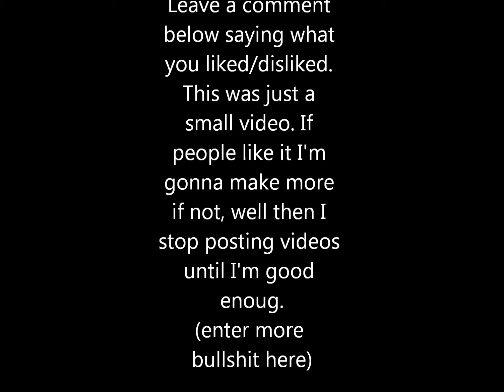My very first pivot video!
A short demonstrasjon of my pivot video. It's going to be longer if people like it!